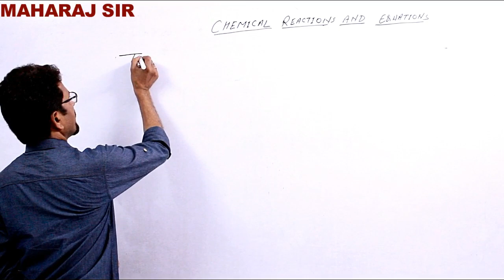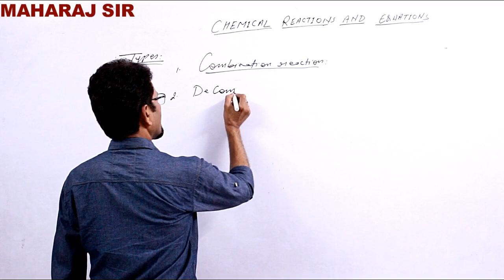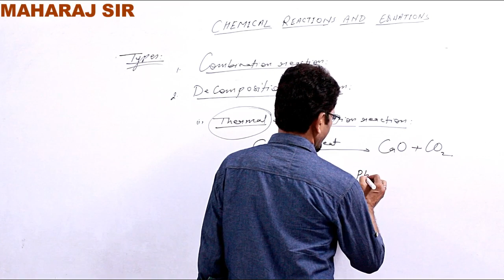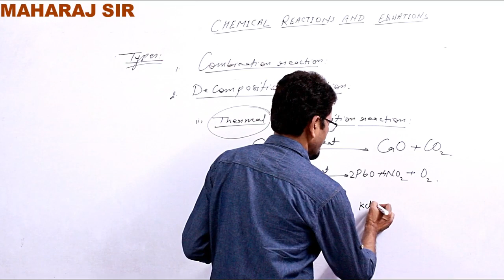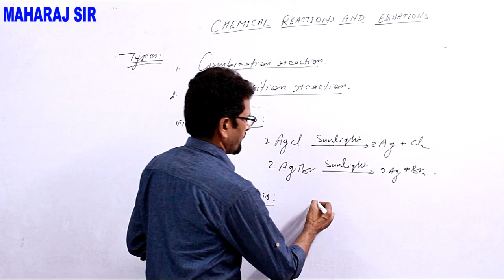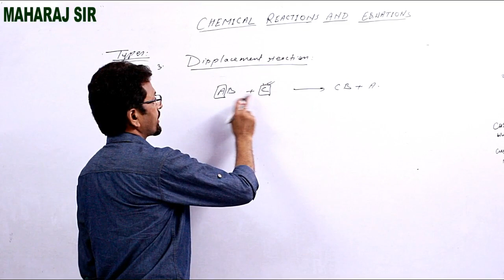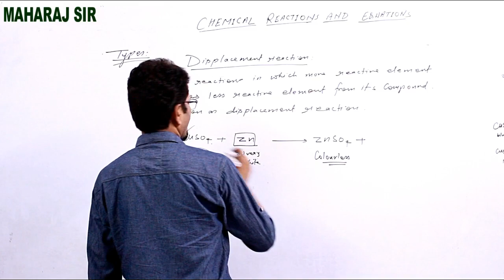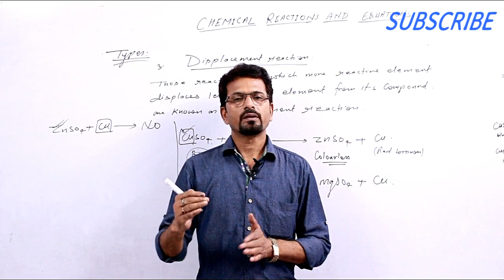chapter 1 class 10 II Chemical reaction and equations - 03 II the maharaj institute